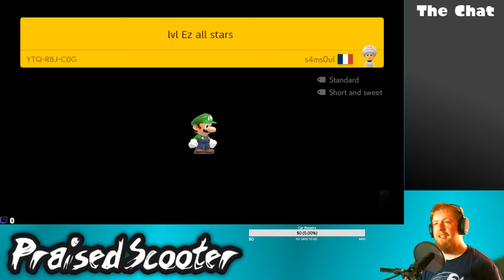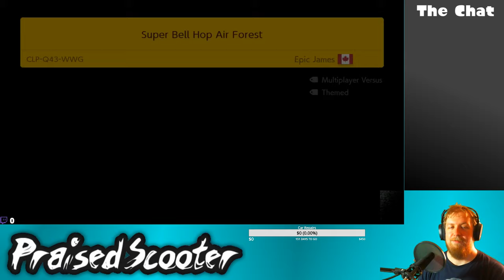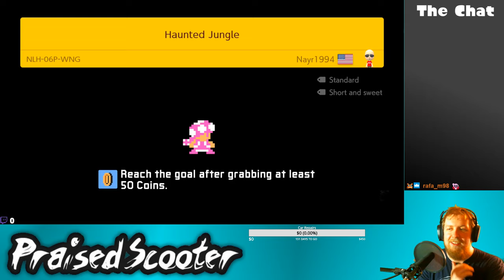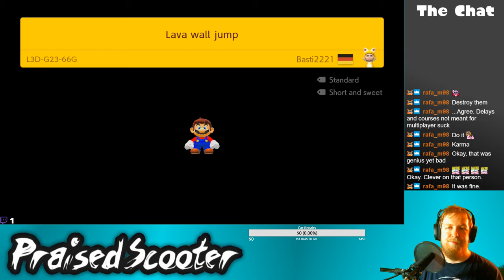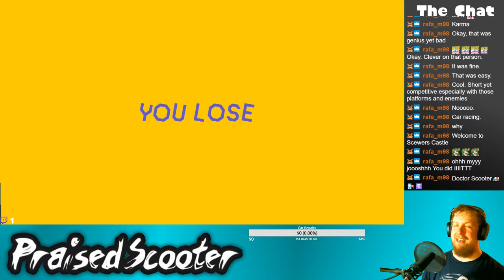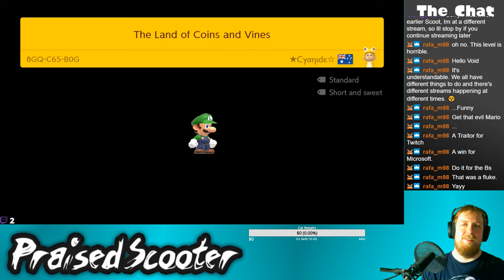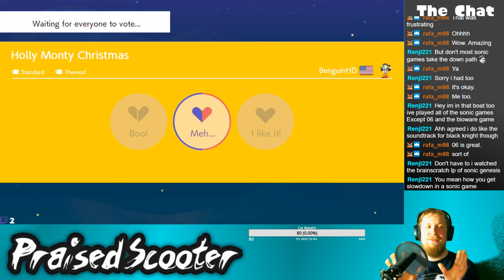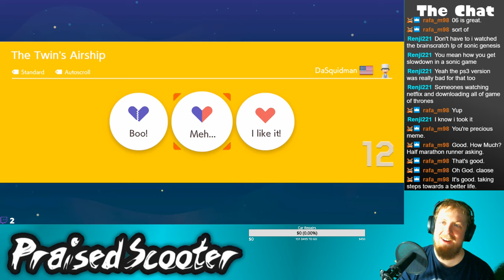Mario Maker 2 Versus - 8/1/2019